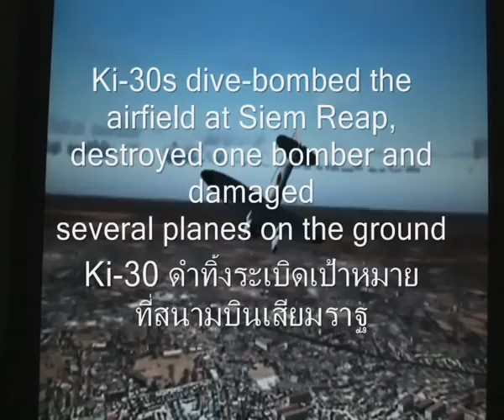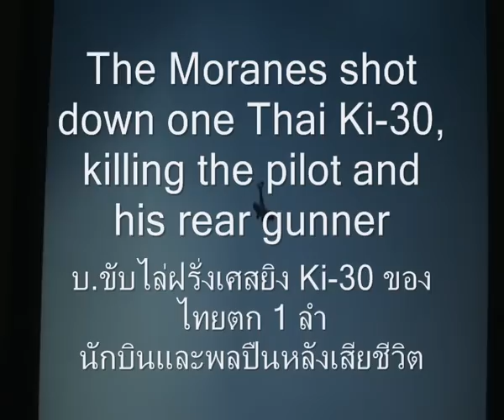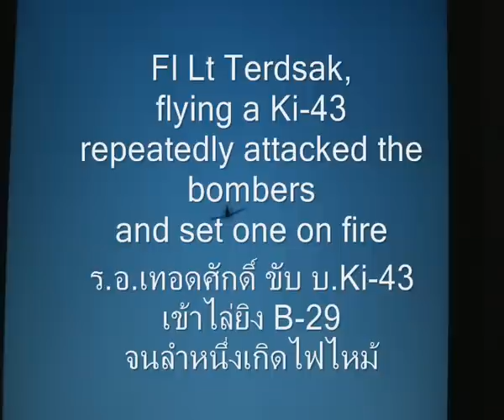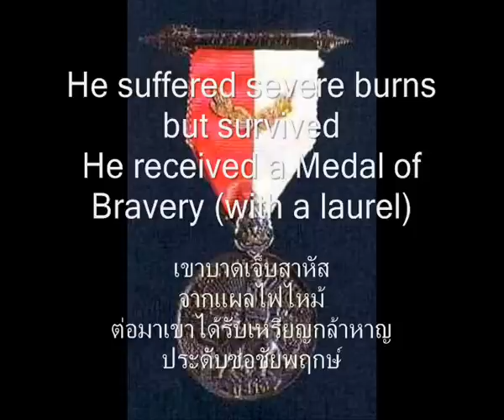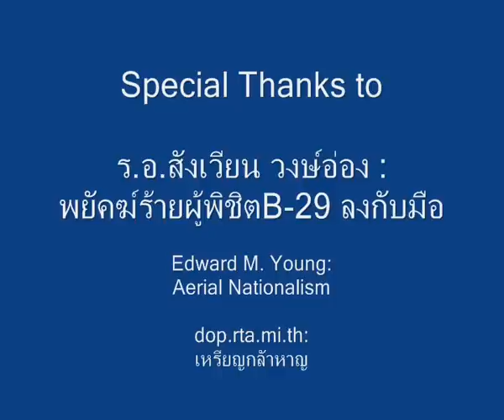น.ต.เทอดศักดิ์ วรทรัพย์_a brave Thai Air Force pilot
He fought gallantly in 2 wars, with inferior weaponry.
น.ต.เทอดศักดิ์ วรทรัพย์ ลูกทัพฟ้าผู้หาญกล้า